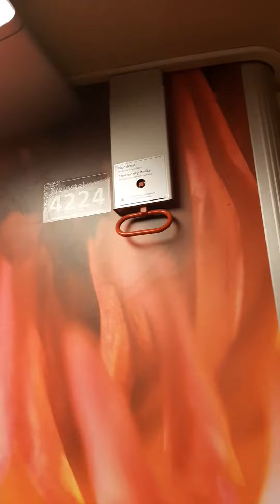Ronde door de icm 4224